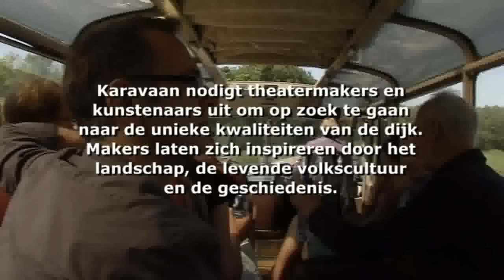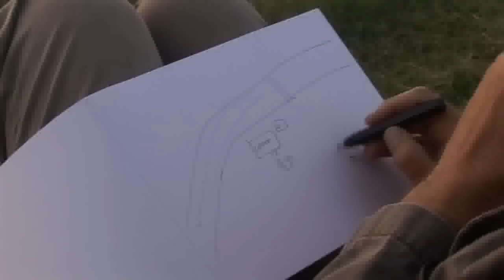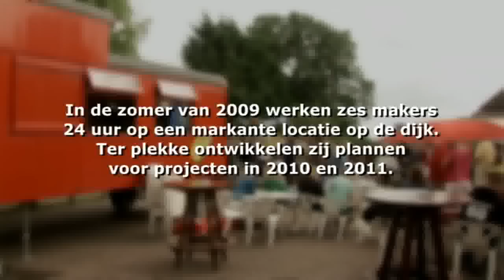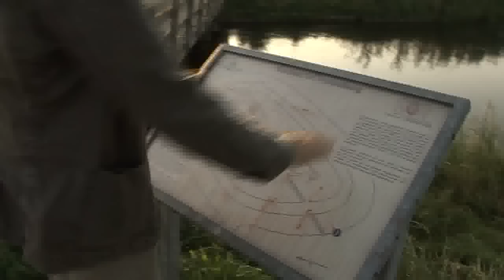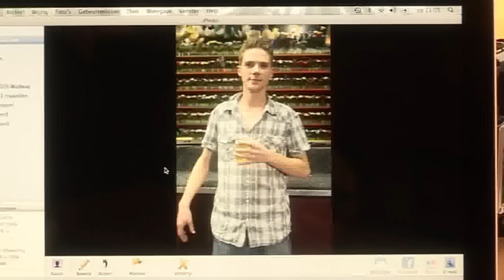Trailer Kijk op de Dijk (2009)